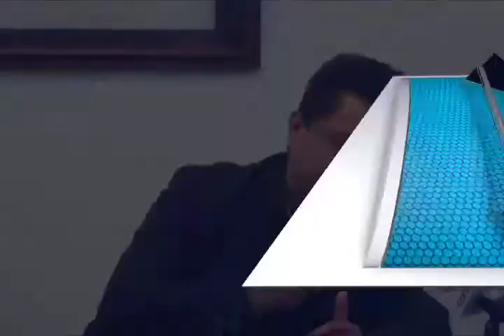Presentan "2do. Foro Inmobiliario, Oaxaca Tierra de Oportunidades ¡El Estado lo Tiene Todo!"